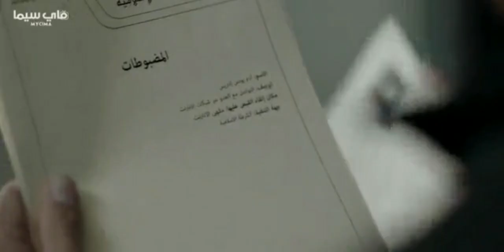مسلسل بطلوع الروح / أعدام روح!! عمر خد روح سبية؟؟ ملخص الحلقة ١٣ الهام شاهين،منة شلبي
مسلسل بطلوع الروح حلقة ثالثة عشر احداث قوية جدا
مسلسل بطلوع الروح اعدام روح
مسلسل بطلوع الروح الكم علي روح بالاعدام
ملخص الحلقة ١٣  مسلسل بطلوع الروح
مراجعة الحلقة ١٣ مسلسل بطلوع الروح